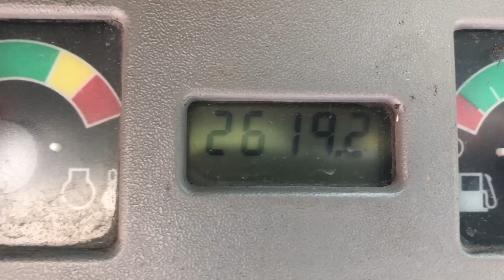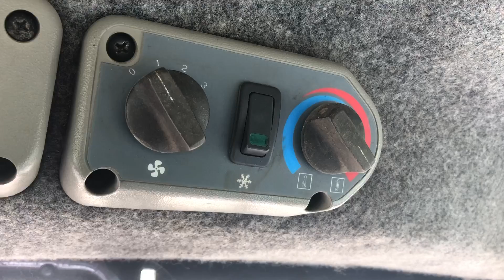Bobcat 863 8413 2020 inside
Equipment Resource Corporation